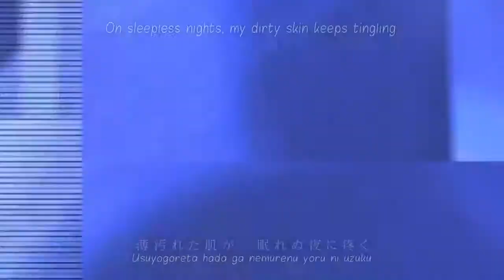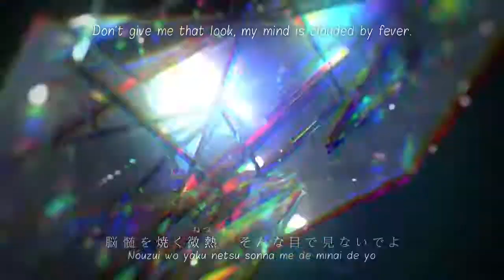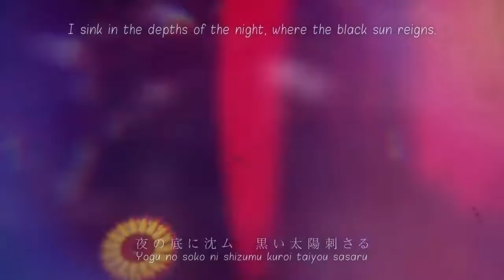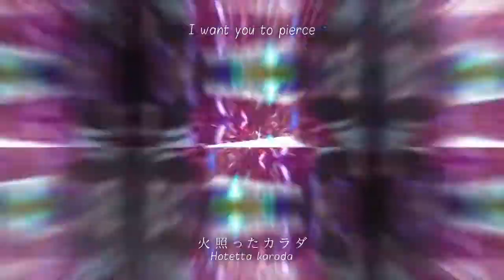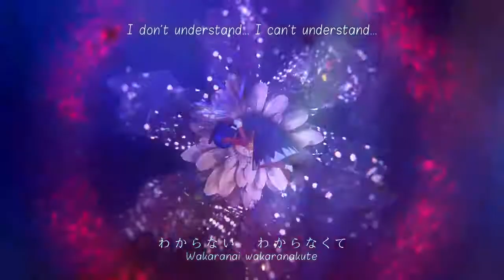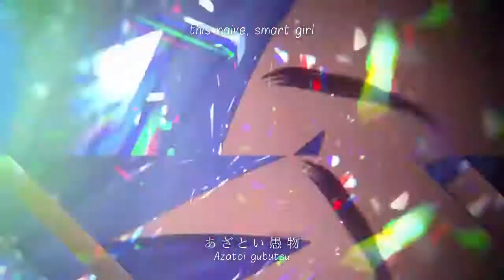【東方】 焼痕煉黑、冷艶ノ絶 - Sub Eng 【EastNewSound】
INFO:
Touhou Project

Title: 焼痕煉黑、冷艶ノ絶 (Shoukon Rengoku, Reien no Zetsu → Dark burns – The fervour of the frozen beauty)
Circle: EastNewSound
Vocal: 紫咲ほたる (Murasaki Hotaru)
Lyrics: 海兎 (Kaito)
Arrangement: 黒鳥 (Kokuchou)
Video: HDLV
Original theme: おてんば恋娘 from the game “東方紅魔郷 ～ the Embodiment of Scarlet Devil” Boss Theme of stage 2 (Cirno's). Originally composed by ZUN
Release date: 08/07/2017
Event: Comiket92